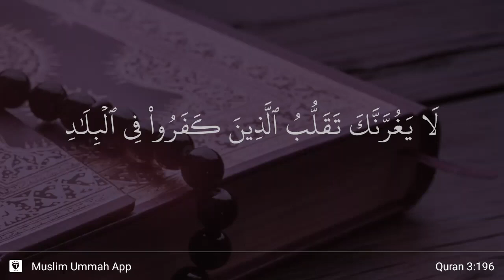Al-'Imran ayat 196